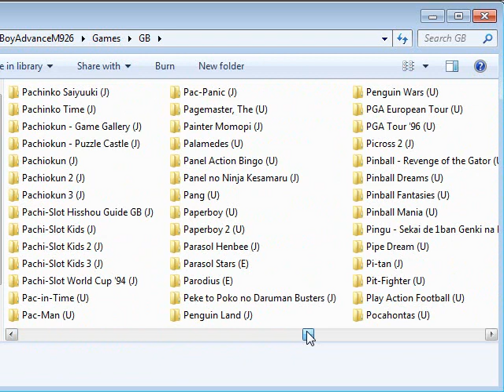Let's Briefly Play Picross 2 - It's a Kotori!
There, I spoiled the ending. Now you don't have to sit through this mostly boring LP.

...If you understand Japanese, anyway. The rest of you are probably just as lost as I was as to what a kotori actually is.

Also, I may have lied. I may well return to this in the future, since I freakin' love Picross. If this gets a positive response, I may use Picross 2 and those 2x2 board puzzles as a fall back in case of a lack of any other recorded stuff. Plus, a little Picross at a time is about all anyone can stand, even me.